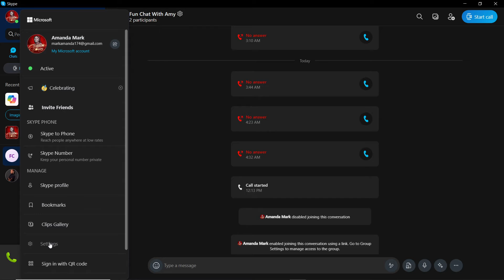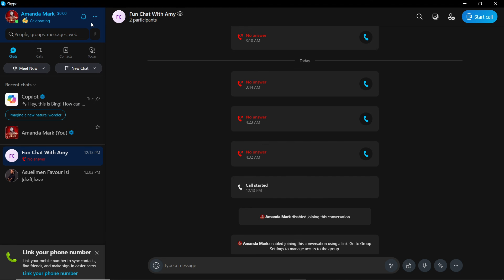How To Log Out From All Devices On Skype (Easiest Way)​​​​​​​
In this video I will show you How To Log Out From All Devices On Skype. It would be good if you watch the video until the end so that you don't miss important steps.